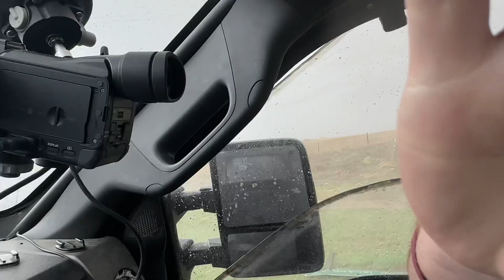INTENSE INSIDE A WEDGE TORNADO in Dominator 3 west of Spalding Nebraska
Extreme tornado intercept in Dominator 3 major wedge tornado with subsonic recording data. Major tornado intercept just now. Tornado outbreak happening.  Spalding Nebraska